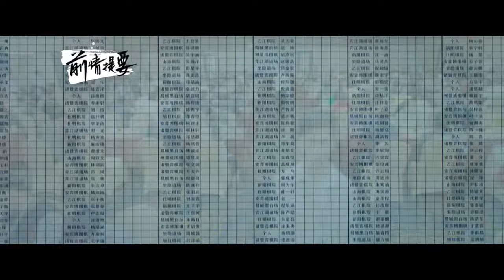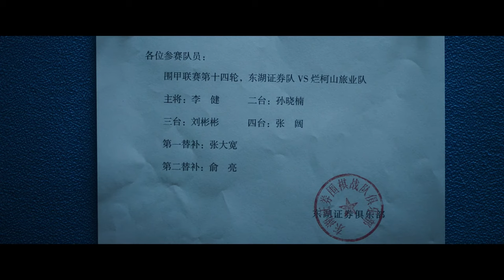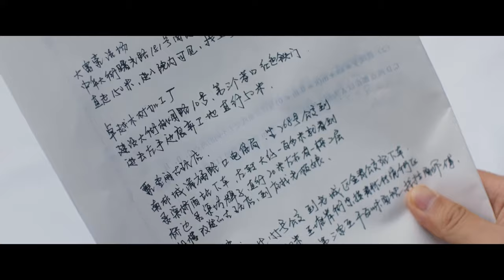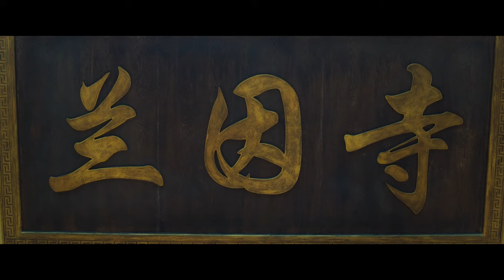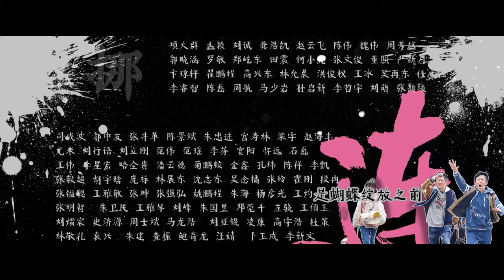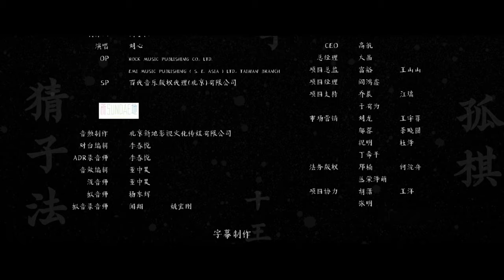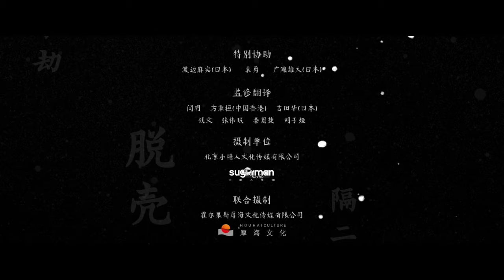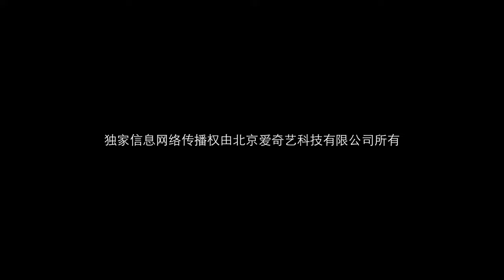【热血漫改✨人生如棋】围棋和朋友，都是你一旦遇上，就再也离不开的存在｜棋魂 Hikaru No Go EP20｜爱奇艺华语剧场